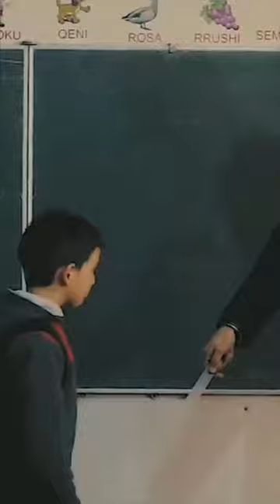Real Education lives in Behavior